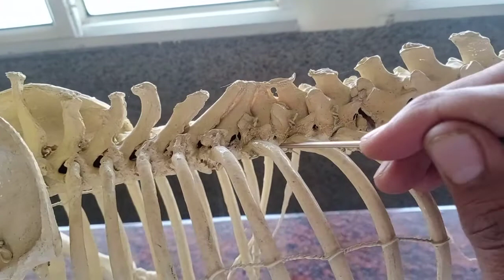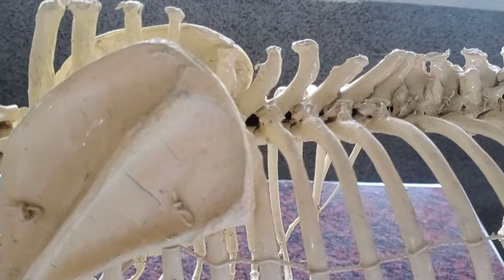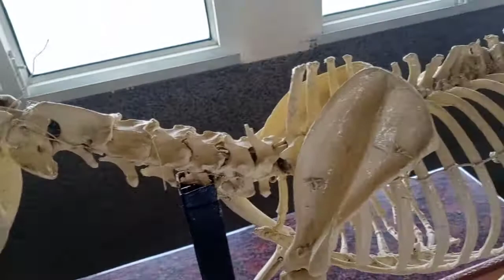Thoracic ver of Dog